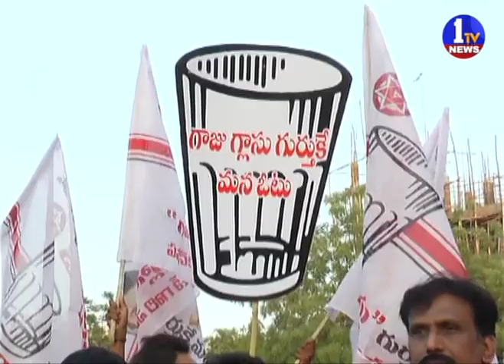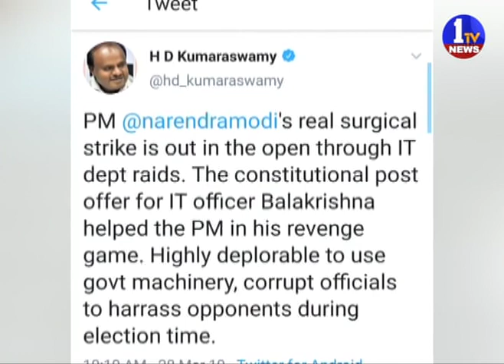3PM Bulletin News || 1TV News Telugu || 28-03-2019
3PM Bulletin News || 1TV News Telugu || 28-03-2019

1TV NEWS Telugu is A New Satellite News  Channel. It is located in Andhra Pradesh and Telangana states with 24 x 7 News Updates.